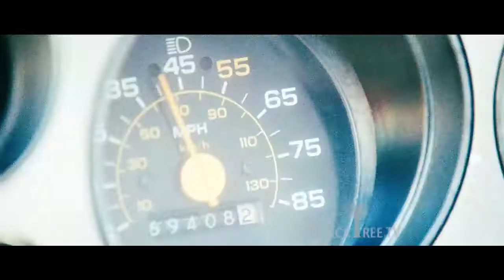John Singleton's Abduction Trailer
Blacktree is at all the hottest events on the planet (award shows, movie premieres and press junkets, fashion shows, etc.) and now BLACKTREE ON TV brings stars to YOU on Soul of the South! Watch Full episodes below, and tune in!